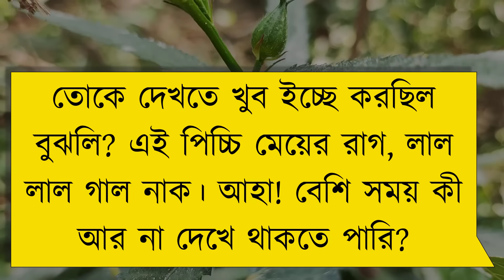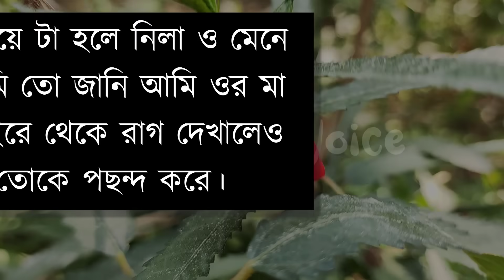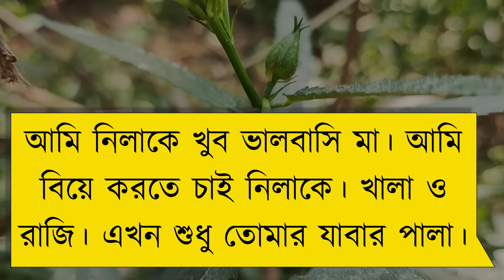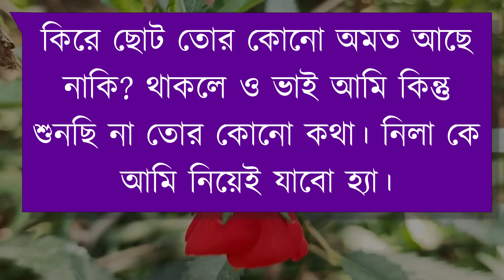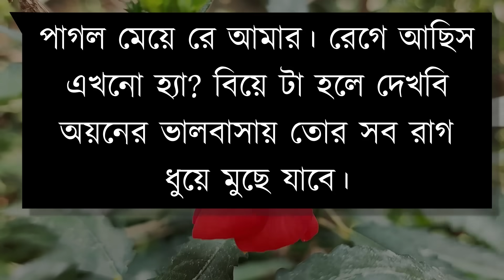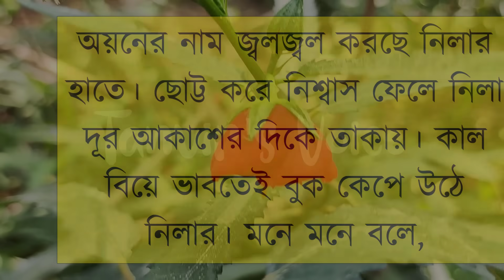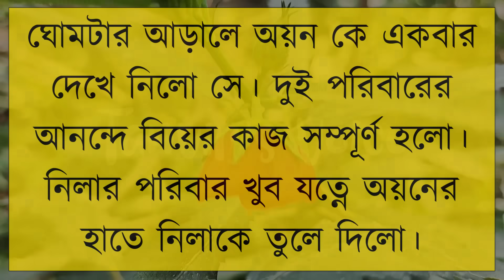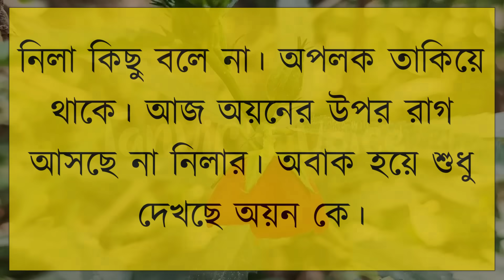রাগী খালাতো বোন যখন বউ | কষ্টের পর সুখ | Romantic Love Story | Tanvir's Voice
ধন্যবাদ সবাইকে ..

Voice: Tanvir Ahmed, Onu, Tanisha, Shimu & Samiul

Script Writer: Maya Pori.